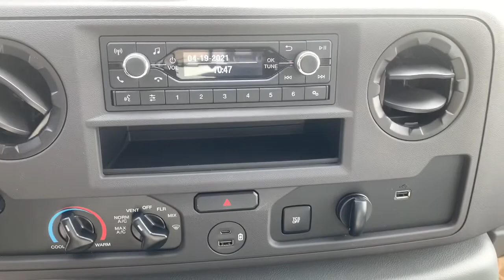2021 Ford E-350SD Indianola, Norwalk, Carlisle, Des Moines, New Virginia, IA F3431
Oxford White New 2021 Ford E-350SD available in Indianola, Iowa at DeYarman Ford. Servicing the Norwalk, Carlisle, Des Moines, New Virginia, IA area.

2406 N. Jefferson Way

Oxford White 2021 Ford E-350SD Base Cutaway RWD 6-Speed Automatic with Overdrive 7.3L V8brThe All New DeYarman Ford is setting the new standard of excellence for the automotive ownership experience. Our core values of trust, honesty, integrity, and hardwork have prepared us to exceed your expectations not just during the purchase, but throughout your entire ownership experience. Come see why more customers enjoy doing business with the all new DeYarman Ford Indianola.